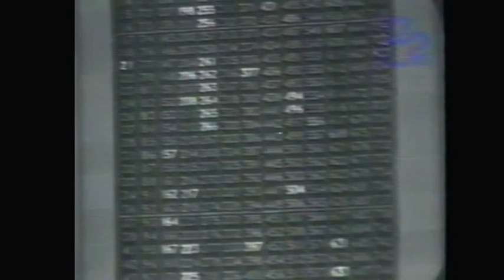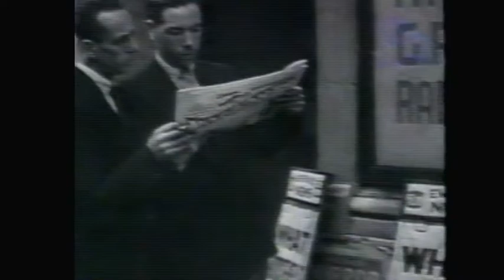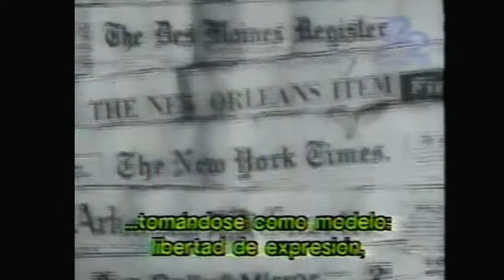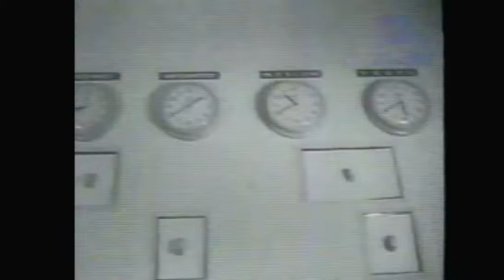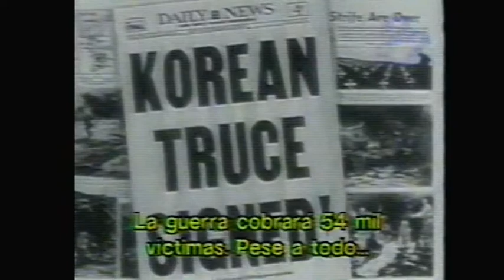Kennedy, el sueño americano, 8 de Noviembre de 1960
En busca de entender la a carga histórica y el carisma que recae en la figura de John Fitzgerald Kennedy y su misterio muerte. Se analiza la historia de los Estados Unidos de Norteamérica tomando en cuenta la inmigración y las guerra.
TEMA: Histórico Social
Num. Catálogo Videoteca Audiovisual CCH Azcapotzalco (159)